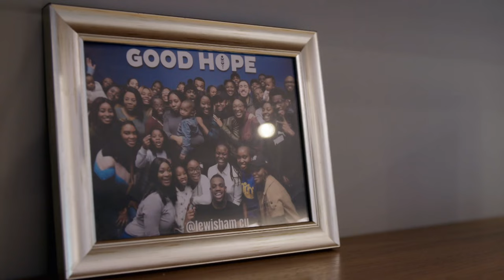EP #1: Reggie Questions SPAC Nation Leader Pastor Tobi | Reggie Yates Meets World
After spending a week with the church, Reggie sits down with Pastor Tobi to talk about what he's seen.

Reggie Yates Meets World continues Monday at 9pm on MTV UK.